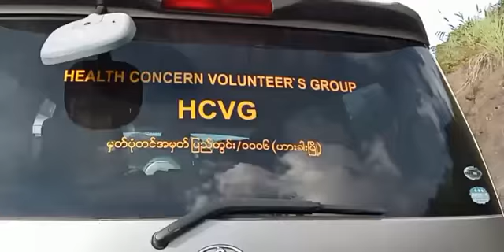Hakha ah A Ho Ti Theihlomi Mi Ruak An Char